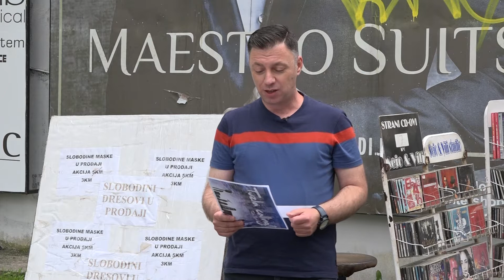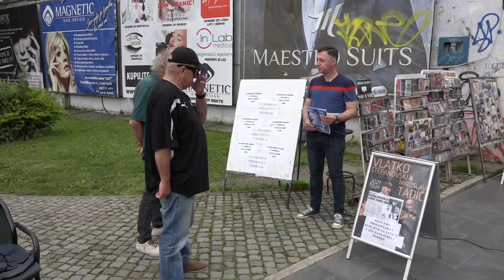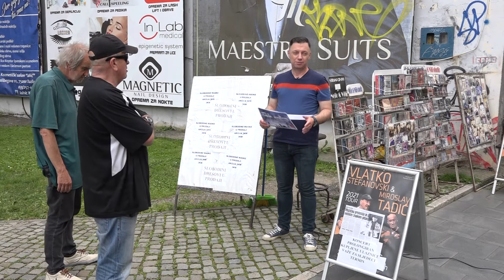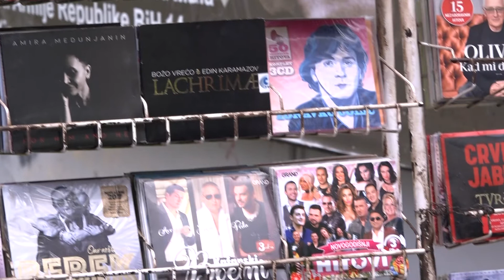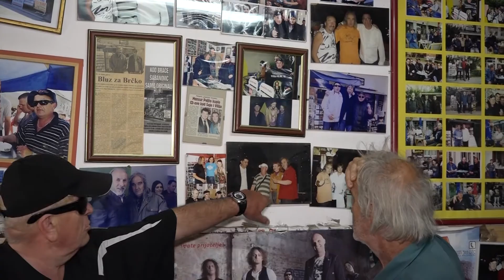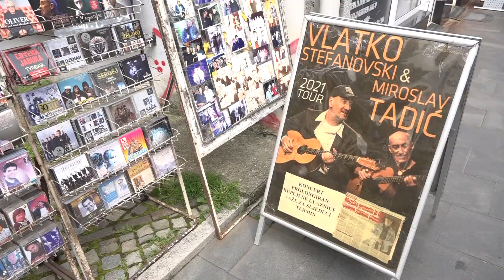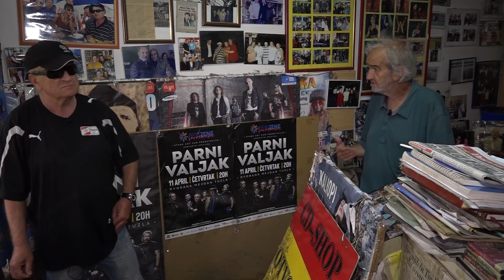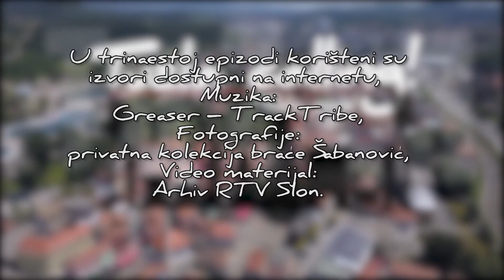Sejo i Vili - legende tuzlanskog Korza - Tuzla calling - Podcast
Pripadamo generaciji koja je odrastala uz ploče i kasete kao nosače zvuka. 33 obrtaja, singlice, „A“ i „B“ strana, izgrebane ploče… Sjećamo se da je uz kasetu obavezno išla i olovka za odmotavanje i izmotavanje, otpetljavanje trake. Pripadamo generacijama koje su posljednje hitove snimale sa radio stanica i palčeve čvrsto stisnute držale u šaci, u nadi da nam u pjesmu neće „uletiti“ koji jingl. Eurosong i San Remo, bili su muzički događaji godine koji se nisu propuštali na tv-u, a glavna faca u školi je bio onaj ko je imao walkmen. Gramofoni, kasetofoni, muzičke linije, danas prizivaju neka nostalgična vremena. I taman kad smo odložili najdrži walkmen, preko noći se promijenilo sve. Probudili smo se u nekoj novoj priči i gledali u CD.
Neki novi klinci, danas nas u čudu gledaju kada o ovome pričamo, ma kada i CD spomenemo jer, njihovo vrijeme sa sobom nosi konzumiranje muzike na sasvim drugačiji način. Žive svirke skoro pa su nestale, koncerti također, pucketanje ploče ne postoji, izmotavanje kasete isto, a CD koji preskače već odavno ne kvari čejf uživanja u muzici omiljenog benda.
Nismo laici, nismo ni  profesionalaci, mada smo dobar dio naših života vezali uz muziku, no našim sagovornicima muzika je stvar opredjeljenja. Baš kao što je stvar opredjeljenja biti Tuzlak.
 Sigurni smo da ne postoji osoba, Tuzlanka ili Tuzlak, prolaznik, slučajni ili namjerni gost ovog grada, koji bar na trenutak nije proćaskao koju sa Sejom i Vilijem, brat bratu, posljednjih tridesetak godina zaštitnim znakom i legendama tuzlanskog Korza…..